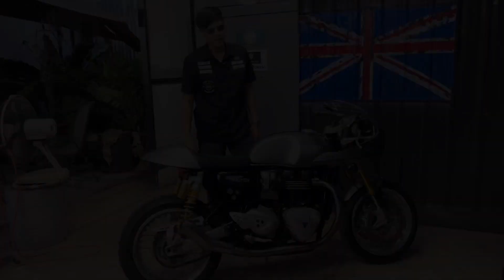Triumph ttr1200 สวยๆของแต่งแน่นๆ ครบๆจบที่460,000฿ !!!